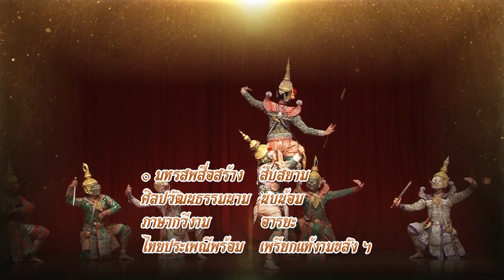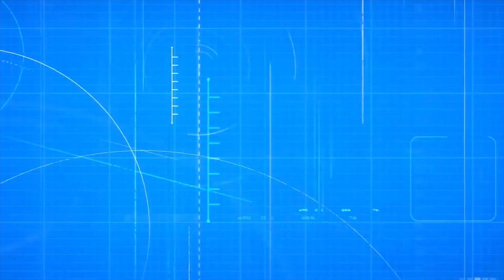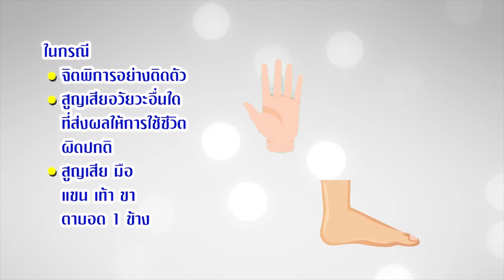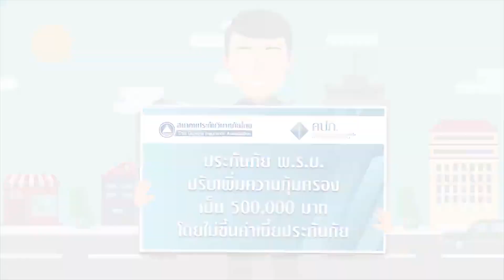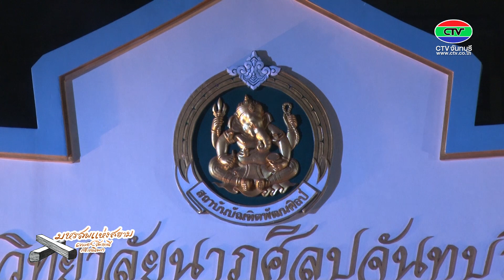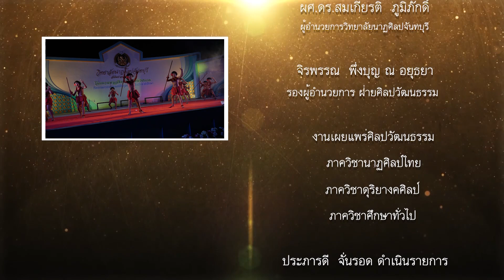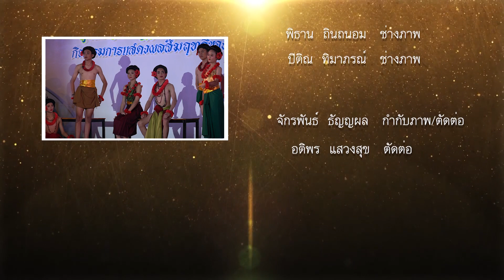เดี่ยวระนาดเอกเพลงสารถี ๓ ชั้น และ การแสดงละครเรื่องเงาะป่า ตอน แต่งงาน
มหรสพแห่งสยามสัปดาห์ที่ ๘๔ การบรรเลงระนาดเอกเพลงสารถี ๓ ชั้น และ การแสดงละครเรื่องเงาะป่า ตอน แต่งงาน